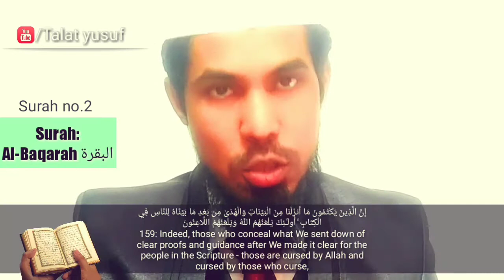Hajj Aur Umrah Me Safa Aur Marwa Ke Beech Hum Kiyon Daudte Hai | Talat yusuf